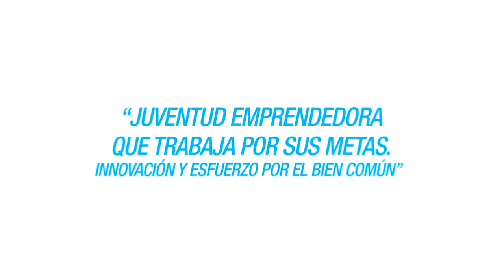Adds Grand Finalosian Oratoria Panamá